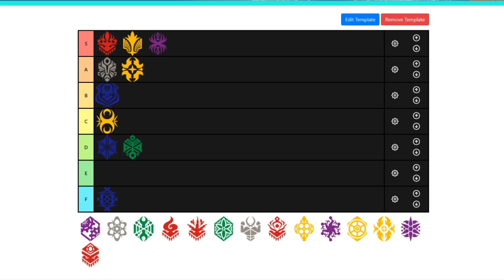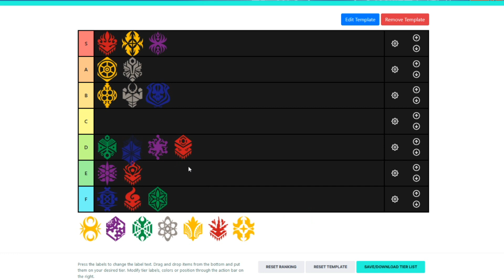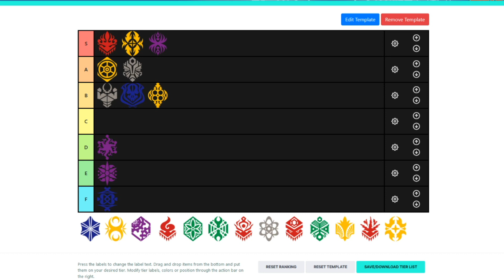Cardfight Zero Tier List with PREDICTIONS?!?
In this video we break down what I think the best clans are in Zero, and take a look at what the future of the game holds.